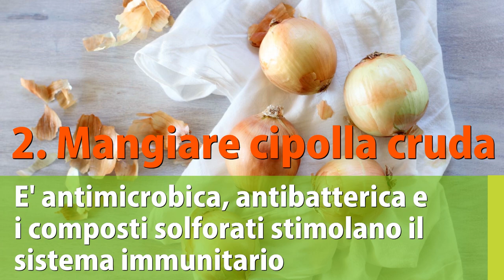3 POTENTI RIMEDI della NONNA anti RAFFREDDORE e MALANNI di STAGIONE che puoi FARE in CASA già adesso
Ciao amici! Oggi ho preparato per voi 3 rimedi della nonna potenti contro raffreddore e malanni di stagione, che potete fare subito a casa.

🌱 GUARDA GRATIS la mia MEDITAZIONE ANTI STRESS e SOSTIENI il SISTEMA IMMUNITARIO

🌱 TISANA ZENZERO e LIMONE

🌱 ZENZERO per TISANE

Nota bene

Simona Vignali